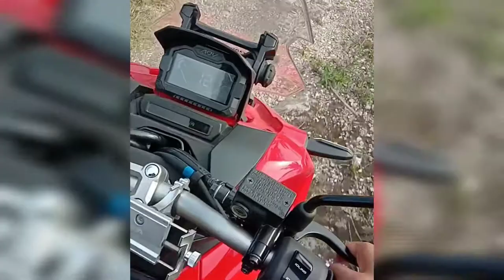HONDA ADV 150 ROUGH ROAD TEST 2020 | Oslob-Ginatilan mountain peak roadway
Musician: @iksonmusic

Musician: LiQWYD